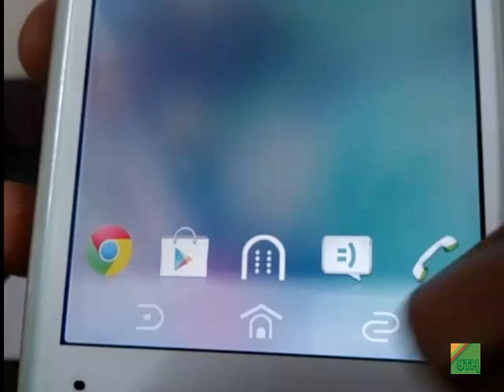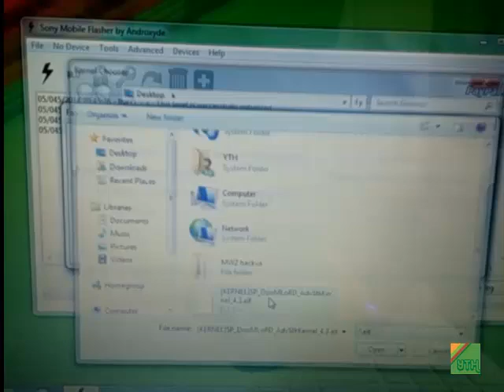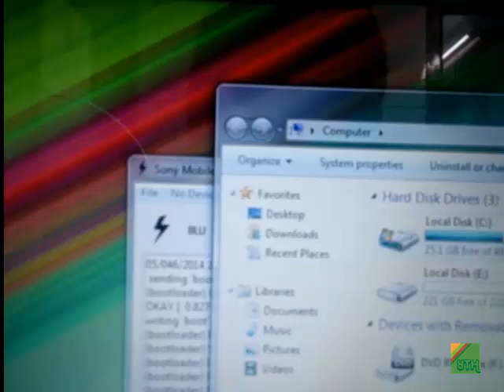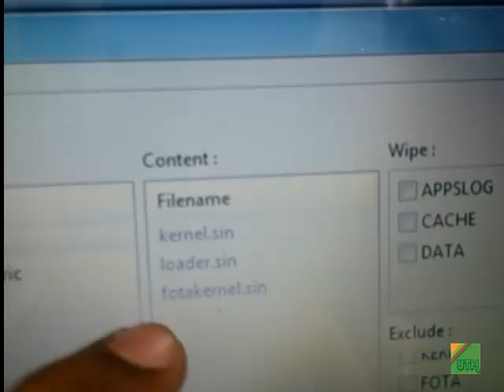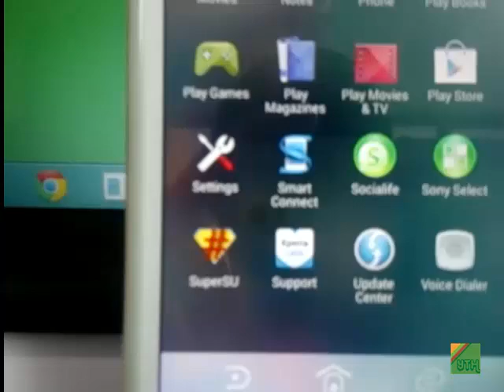How To- Root Xperia SP 4.3 .201 FW Unlocked Bootloader ONLY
This video will teach you that how you can root the recently launched Android 4.3 FW .201 .
Unlocked Bootloader ONLY.

Link for the Stock .ftf .201 for installing the kernel (Thanks to the one who created this thread and uploaded the FTF)

█ Any problems.. Comment in the comment section █

REMEMBER THAT YOU SHOULD HAVE A UNLOCKED BOOTLOADER SO THAT YOU CAN INSTALL KERNEL.

IF YOU HAVE ANY PROBLEM COMMENT OR PM ME
THIS IS JUST AN EDUCATIONAL VIDEO AND NO ONE IS FORCING YOU TO ROOT YOUR PHONE. NO ONE WOULD BE RESPONSIBLE IF YOU DO ANY DAMAGE TO YOUR PHONE.
ALL THE CONTENT THAT IS IN THE VIDEO HAS BEEN MADE BY ME(THE BOOTLOADER VIDEO) OR BY ANYONE ELSE I JUST FOUND THEM ON INTERNET AND SHARING WITH YOU. NO ONE WOULD BE RESPONSIBLE FOR YOUR DEVICE.
NO ONE WOULD BE RESPONSIBLE FOR WHAT YOU DO TO YOUR DEVICE
╥╙ ▌REMEMBER YOU ARE WARNED ▌╙╥

extra tags ignore them-
xperia sony qwertyuiop
asdfghjklzxcvbnnm
root android bootloader unlock
htc unlock
xperia yourtekhelper
change android version
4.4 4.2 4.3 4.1 kitkat jelly bean
best android
galaxy android change
mega y s duos 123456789
grand 2 change android
do editing on android
best rom for xperia galaxy one
micromax canvas root
how to install kitkat on nexus 4
xperia sp vs nexus 4
xperia sp android 4.3
xperia sp android update
xperia sp android kitkat
xperia sp review
xperia sp custom rom exinstenz rom omni rom
honami
xperia sp android 4.3 update by sony
xperia sp 4.3 root unlocked bootloader locked bootloader
xperia sp root latest rom
 yourtekhelper